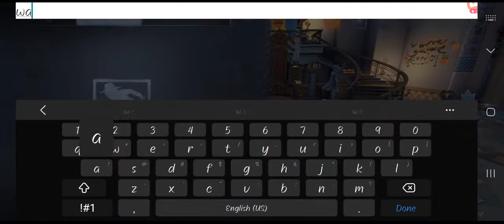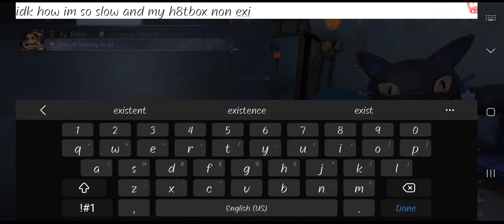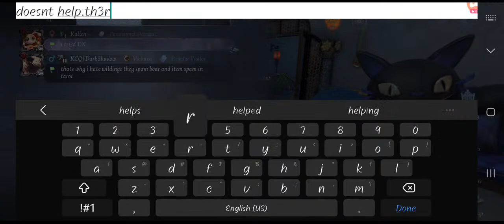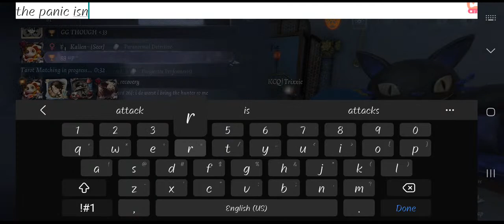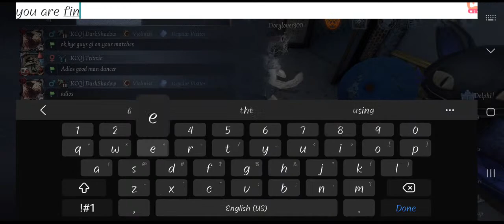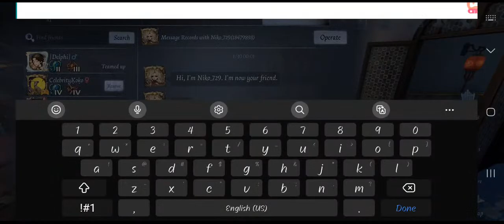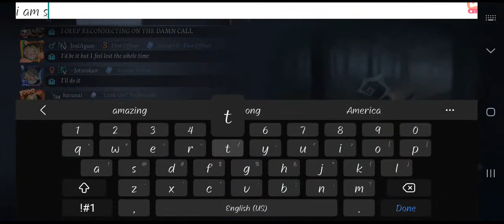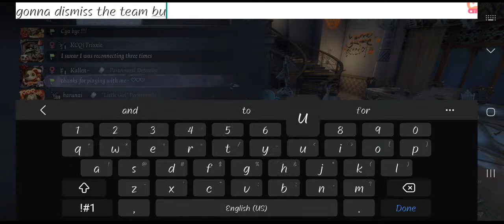Just wanna have fun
Watch me stream Identity V on Omlet Arcade!